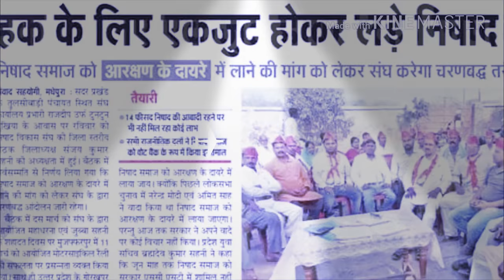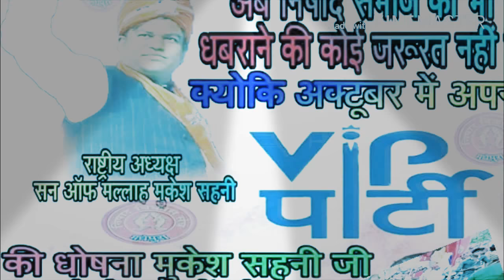Mukesh sahni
Rayli albam